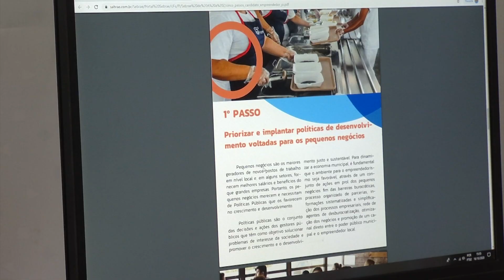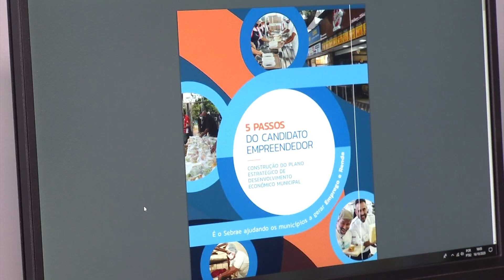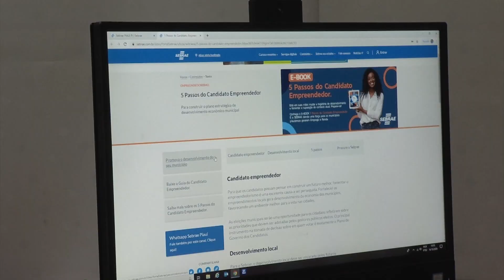Eleições - Sebrae lança cartilha de propostas sobre empreendedorismo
Com a proximidade das eleições municipais, o Serviço de Apoio às Micros e Pequenas Empresas do Piauí  - Sebrae está lançando uma cartilha com orientações sobre empreendedorismo. A ideia do órgão é contribuir com os candidatos na implementação de propostas voltadas para esse segmento no estado.